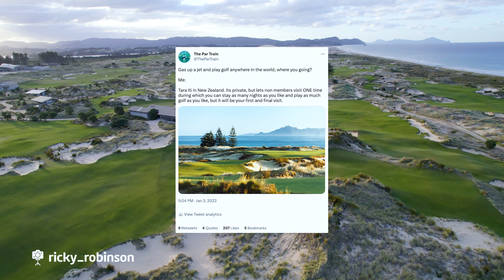I Got to Play Tara Iti! | The Par Train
The Par Train's Evan Singer plays the BEAUTIFUL Tara Iti!  Check out the sights and learn more about the course.

As always...